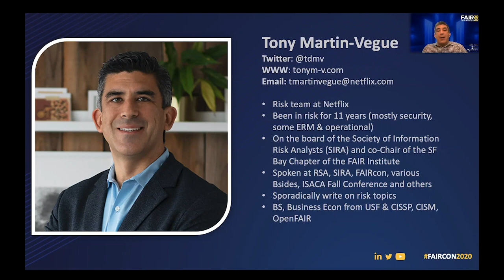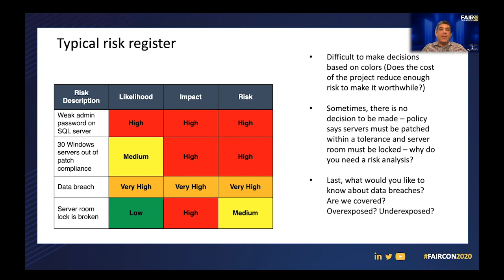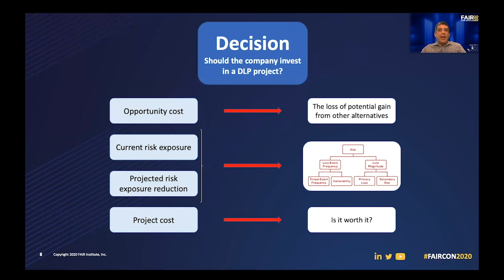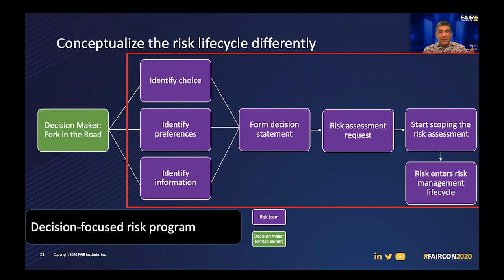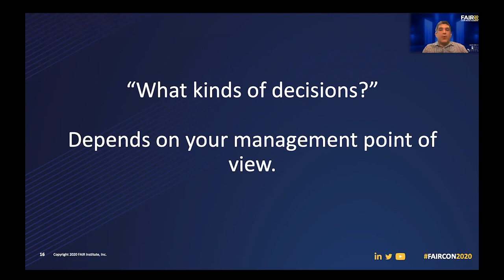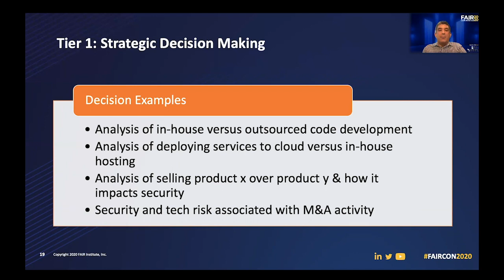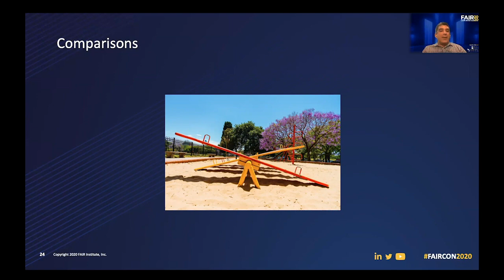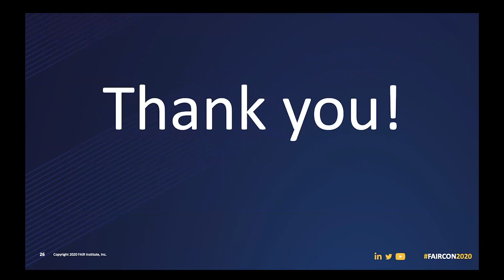Case Study - How FAIR Analyses Support Decision-Making at Netflix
Tony Martin-Vegue, Sr. Information Security, Risk Engineer, Netflix